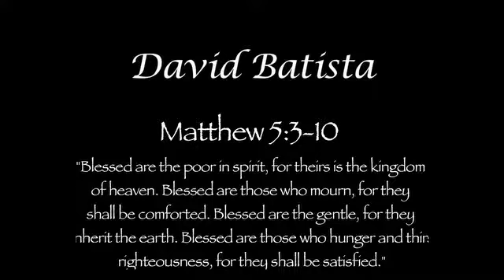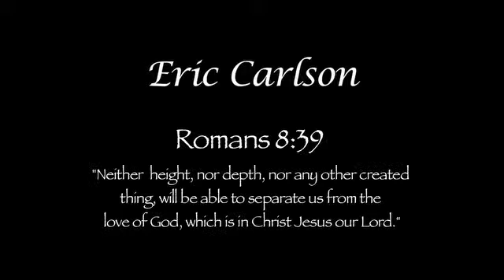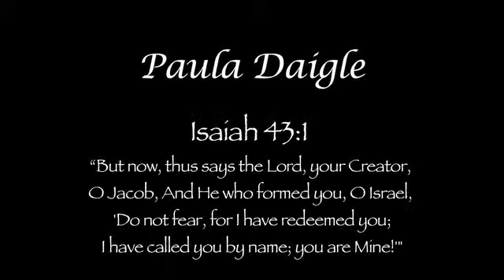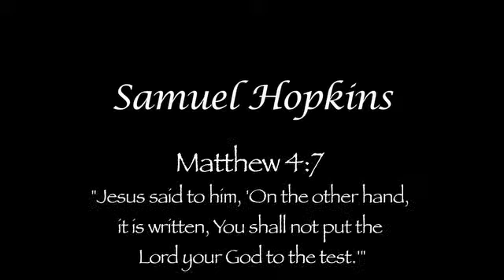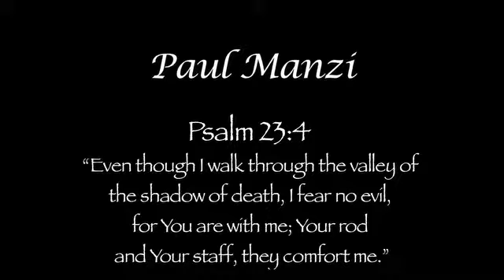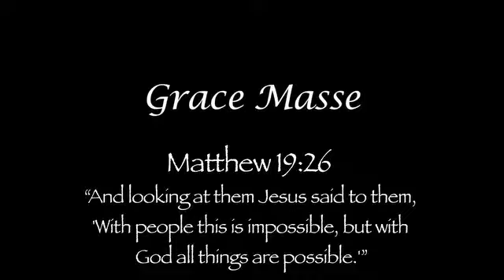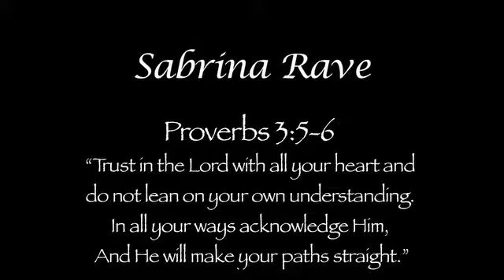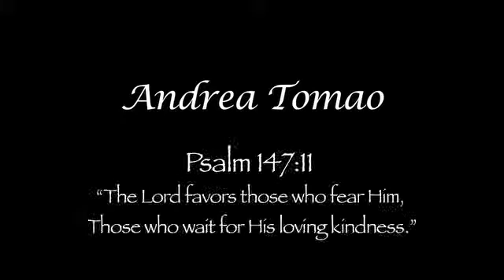2014 06 ST PHILIP SCH#249AF SD Video Sharing